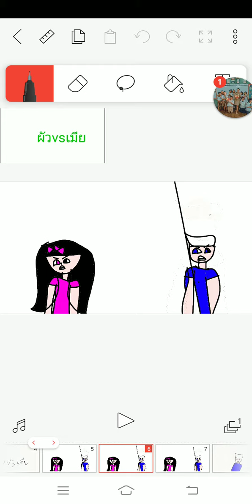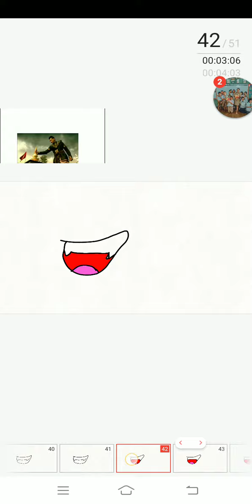ผัว💙💙💙💙💙🍵🍵🍵🍵😠😠😠vsเมีย😇😖💗💗💗💗💗🌸🌷🌹💐💮🌼🌻🏵️